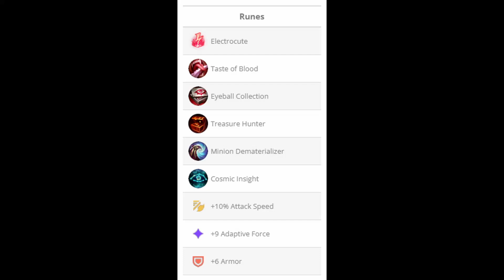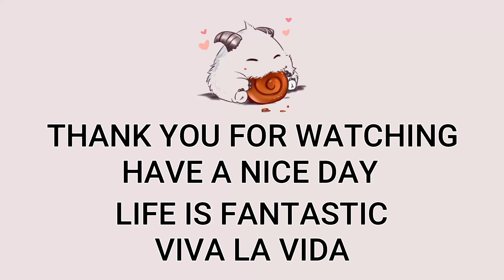Twisted Fate Mid VS Yasuo | KR Master Patch 13.24